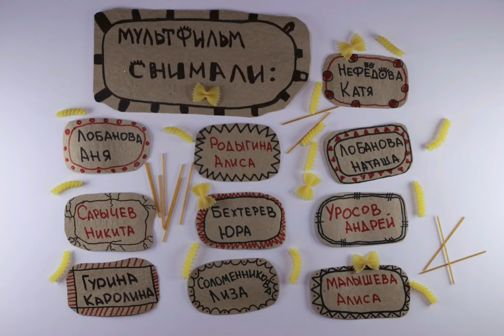Сказочная Удмуртия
«Операция по спасению будущего»
Детская студия мультипликации "Ёжики"
г. Чайковский, Пермский край